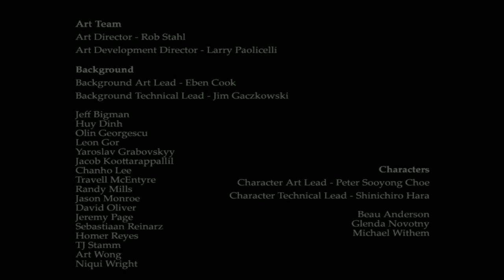Medal of Honor Pacific Assault Full Playthrough Part 6 Ending Dday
steam and origin id : regujohn

SYSTEM SPEC: Asus GTX 780 Ti ,, i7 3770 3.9GHZ ,8gb Corsair DDR3 1600 mhz,

1080p
60FPS
The Crew
FARC CRY 4
Assassin's Creed Unity
battlefield 4
arma 3
GTA IV
crysis 2
battlefield 4
GTA IV
BATTLEFIELD 4
arma 2
arma3
BF4
battlefield
battlefield 3
bf3
battlefield 3
Crysis 3
bf3

bf4 multiplayer
watch dogs gtx
The Evil Within PC Gameplay
the evil within
evil
within
evil withing
fc3
far cry 4 g
archeage
ArcheAge g
arche age
watch dogs
Watch Dogs
Watch dogs
watchdogs
survarium
Survarium
Tera online
tera
Tera
TERA: Rising |
arma 3
gta iv
GTA IV
grand theft auto 4 IV
Titanfall
evolve
Evolve
Evolvealpha

cod aw
Call of Duty Advanced Warfare
cod